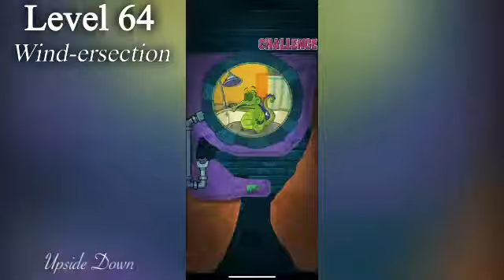Where’s My Water 2~Bayou Retake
Here is my retake of the bayou in Where’s My Water? 2. This time, I caught the ending. I was hoping to finish just only in a few weeks, compared to last time, when I kept on sidetracking a lot! Without any further ado, I’m happy I got this ending cutscene. What will be the next closing cutscene for me to record? I hope you enjoy! Here is the link of the comparison: @

0:19 Cutsene
Level 51- Sliding Doors
0:45 Swampy
1:20 Cranky Level
2:02 Avoid Ducks
2:34 Upside Down
Level 52 - Trapdoors
3:02 Swampy
3:51 Upside Down
4:20 Allie Level
Level 53 - Right Up Your Allie
5:22 Allie
6:01 Melody
6:50 Driller (Avoid Ducks)
7:29 Swampy Level
Level 54 - Down the Hatches
9:00 Swampy (Duck Rush)
Level 55 - Side Splitting Headache
10:27 Cranky
10:58 Driller (Can't Interact with Touch Blocks)
11:30 Swampy Level
Level 56 - Catch Some Air
12:26 Allie
13:06 Upside Down
14:04 Melody
15:05 Cranky Level
Level 57 - Hydroelectric Fan
16:02 Swampy
16:35 Avoid Ducks
17:17 Allie Level
Level 58 - Blowing Hot Air
17:55 Allie
18:30 Avoid Ducks
18:54 Swampy Level
19:52 Upside Down
Level 59 - Full Circle
20:19 Allie [Feather Hat]
21:16 Avoid Ducks
21:54 Melody
23:01 Swampy Level
Level 60 - Storm Shutters
24:08 Swampy (Duck Rush)
Level 61 - Power Up!
25:37 Swampy
26:15 Melody
27:12 Cranky Ducks
28:15 Allie Level
Level 62 - Spin Cycle
29:09 Swampy
29:52 Melody
31:01 Upside Down
31:55 Cranky Level
Level 63 - Blow It Up, Blow It Down
32:40 Swampy (Duck Rush)
Level 64 - Wind-ersection
34:11 Swampy
35:18 Melody
36:14 Upside Down
37:07 Cranky Level
Level 65 - Swampboat
38:01 Cranky [Pink Truffle]
38:32 Upside Down
39:05 Driller (Avoid Switches)
39:28 Swampy Level
Level 66 - Break Down the Walls
40:08 Cranky
40:49 Avoid Ducks
41:30 Swampy Level
42:42 Upside Down
Level 67 - Winds of Change
43:11 Cranky
43:41 Driller (Avoid Ducks)
44:34 Swampy Level
Level 68 - For the Wind
46:27 Swampy
47:37 Upside Down
48:28 Driller (Avoid Ducks)
48:53 Allie Level
Level 69 - It's a Trap!
49:38 Swampy (Duck Rush)
Level 70 - Escort Mission
51:13 Swampy
52:21 Allie Level
53:28 Cranky Ducks
54:56 Driller (Avoid Switches)
Level 71 - Air Force Water
55:53 Swampy [Bang Flip]
56:26 Upside Down
56:56 Allie Level
58:05 Melody
Level 72 - Case of the Vapors
58:39 Allie (Duck Rush)
Level 73 - Blow the Roof Off
1:00:16 Allie
1:00:56 Melody
1:01:52 Avoid Ducks
1:02:20 Cranky Level
Level 74 - Steam Roller
1:03:32 Allie
1:04:17 Driller (Avoid Switches)
1:04:50 Melody
1:06:11 Swampy Level
Level 75 - Hovercraft
1:06:57 Swampy
1:08:22 Upside Down
1:09:09 Avoid Ducks
1:10:00 Cranky Level
1:11:49 Outro Cutscene